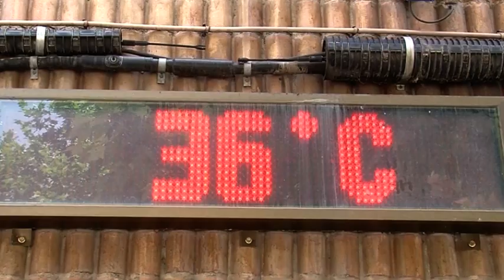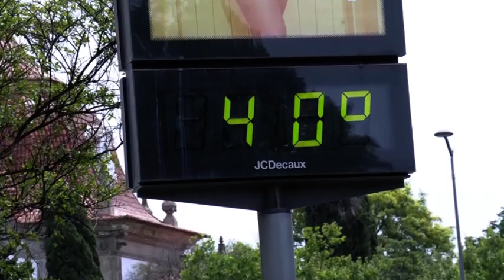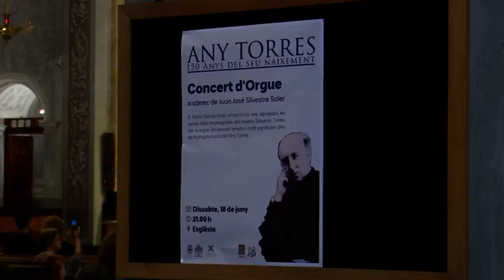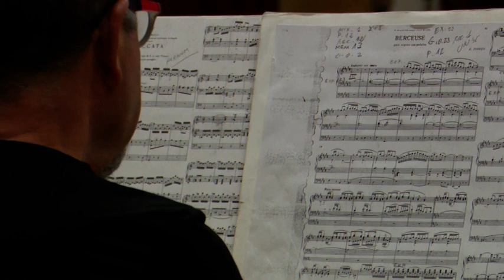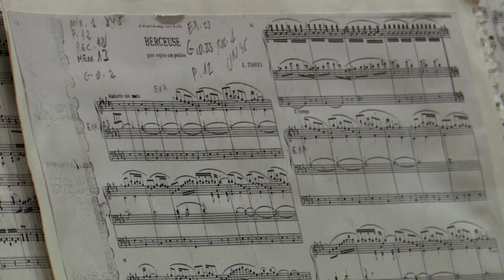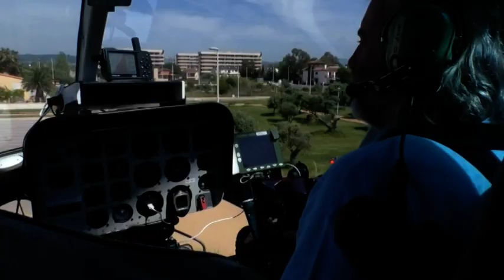INFORMATIU AUTONÒMIC ESAP 20 DE JUNY